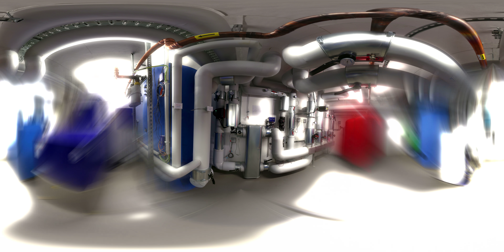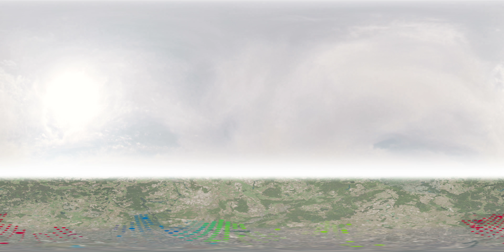Stadtwerke Berlin - Woher kommt unser Strom?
© Aspekteins Gesellschaft für Medienproduktion mbH

Office Berlin:

Prinzessinnenstraße 20
10969 Berlin

Office Saarbrücken:

Scheidter Straße 2
66123 Saarbrücken